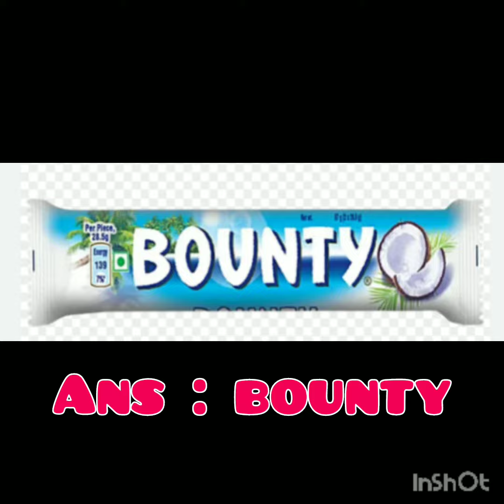guess the chocolate 🍫 by the emoji